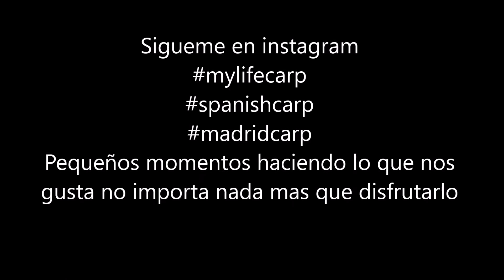carp moments spanishcarp carpfishing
Algunos momentos felices haciendo lo que mas nos gusta .podeis seguirme en instagram y youtube jose figuero y en mi blog